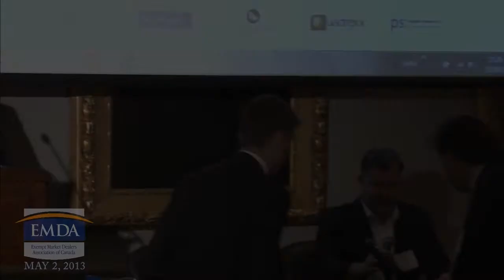2013 EMDA Annual Exempt Market Conference Series, May 2, 2013, Toronto, ON, Canada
Private Placements and M&A in the Exempt Market

David Brown, EMDA Director and Past President and Partner, WeirFoulds LLP
Colin Walker, Managing Director, Crosbie & Co
Peter Hatges, Partner, Advisory Services, President, KPMG Corporate Finance Inc.